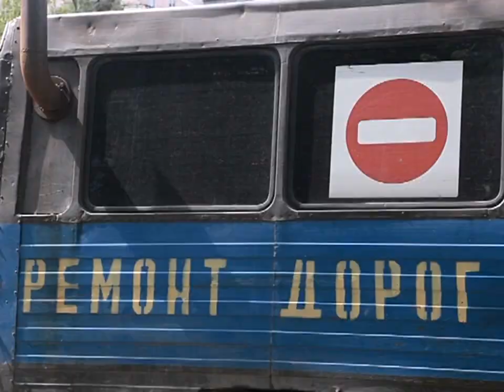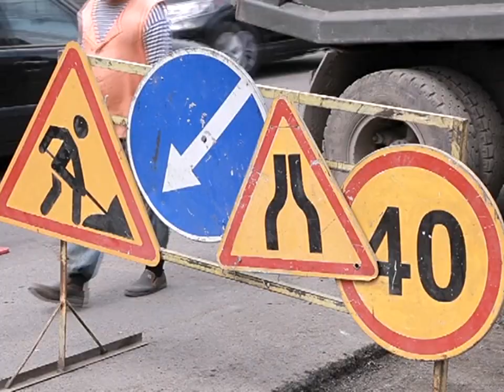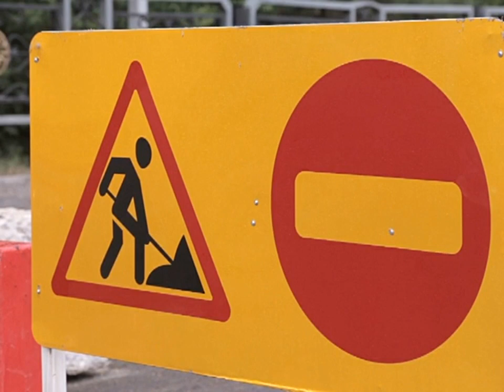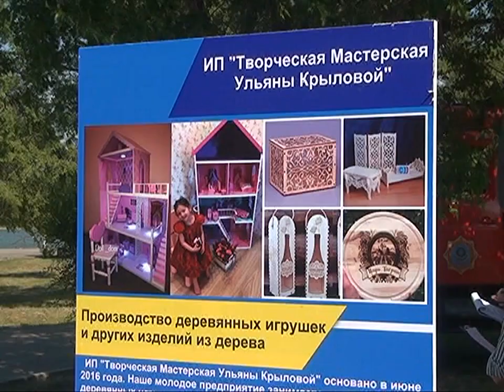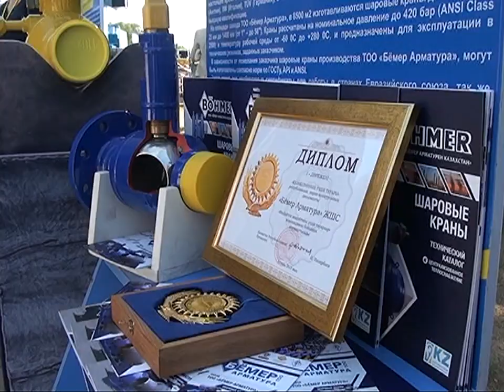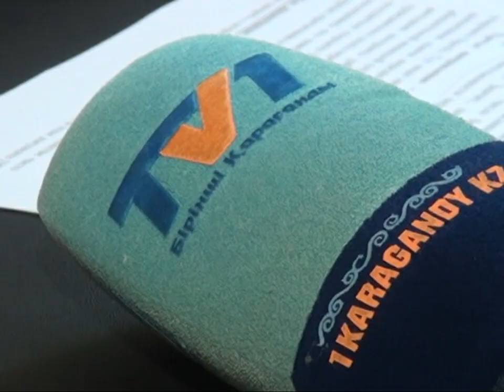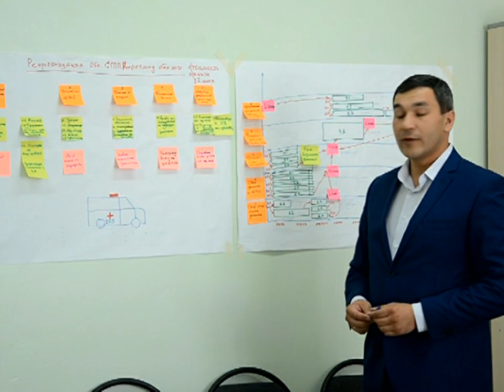01/07/2017 - Новости канала Первый Карагандинский